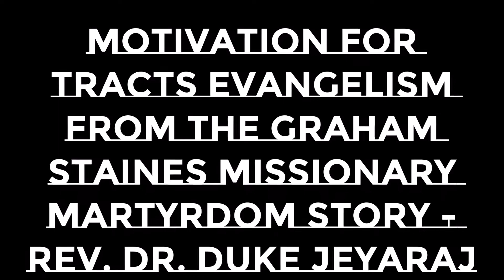Motivation for Tracts Evangelism From Graham Staines Martyrdom Story - Duke Jeyaraj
post a tract distribution event on 29 March 2019 // Hyderabad // streetside.